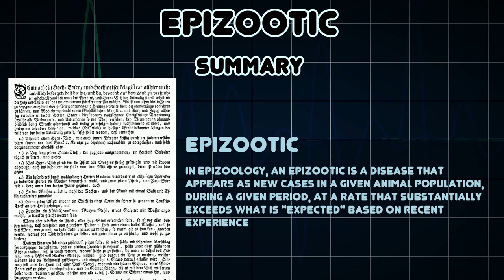Epizootic (Medical Condition)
Symptoms, risk factors and treatments of Epizootic (Medical Condition)

In epizoology, an epizootic is a disease that appears as new cases in a given animal population, during a given period, at a rate that substantially exceeds what is "expected" based on recent experience